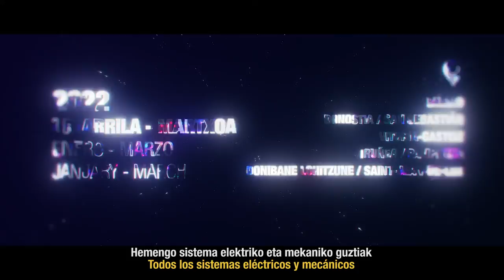Zinema eta Zientzia / Cine y Ciencia / Cinema and Science 2022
Zinema eta Zientzia zikkloaren 5garren edizioaren trailerra. Euskadiko Filmategiak, Donostia International Physics Center-ek eta Donostia Zinemaldiak antolatua Tabakalera, Artium, Bilboko Arte Ederren Museoa, Iruñeko Cines Golem eta Donibane Loitzuneko Le Select-ekin elkarlanean

Tráiler de la 5º edición del Ciclo de Cine y Ciencia organizado por la Filmoteca Vasca, Donostia International Physics Center y el Festival de San Sebastián, con la colaboración de Tabakalera, Artium, el Museo de Bellas Artes de Bilbao, Cines Golem de Pamplona y Le Select de San Juan de Luz.